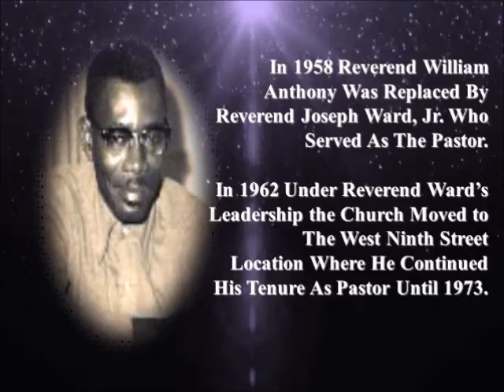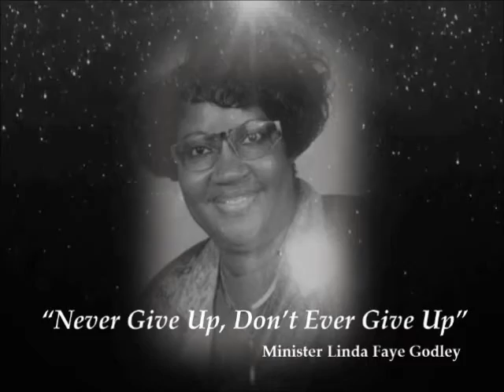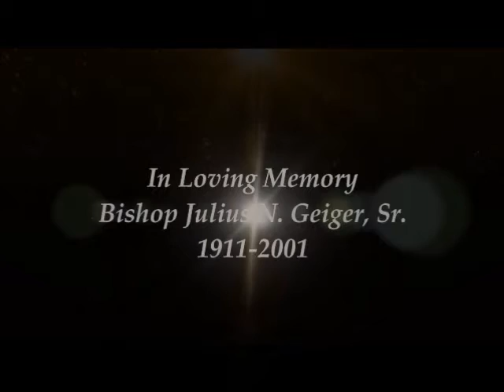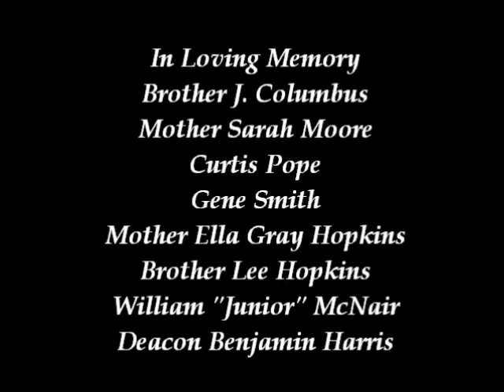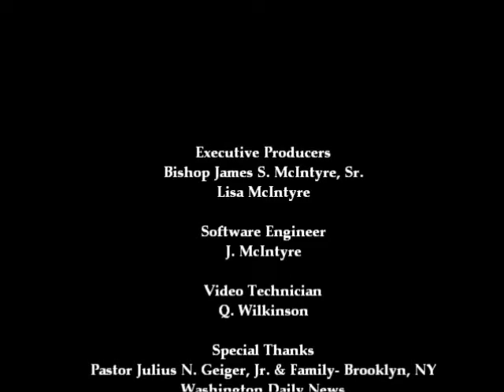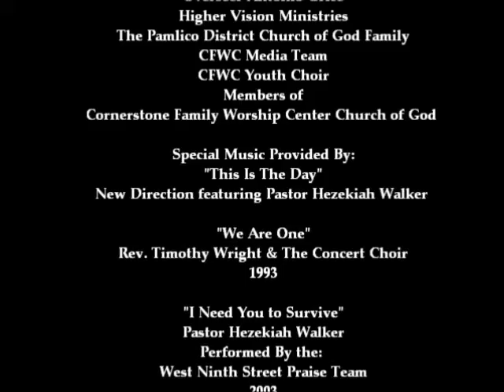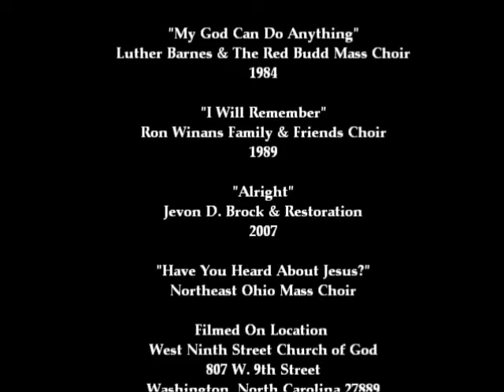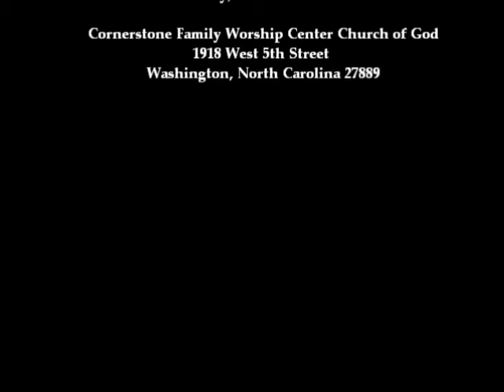Celebrating 84 Years of Ministry- "Like A Mighty Army"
CFWC 84th Church Anniversary Tribute.  "Like A Mighty Army".